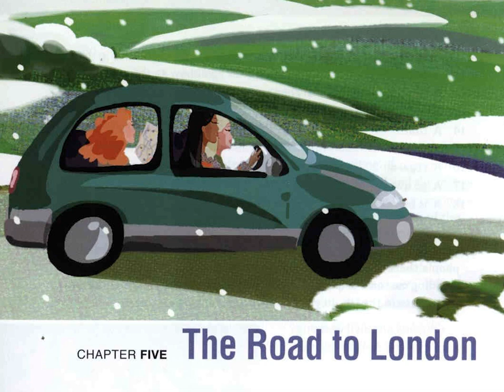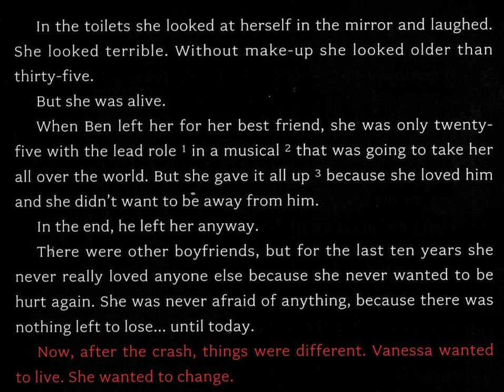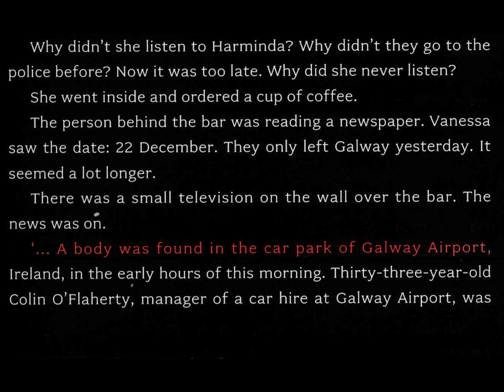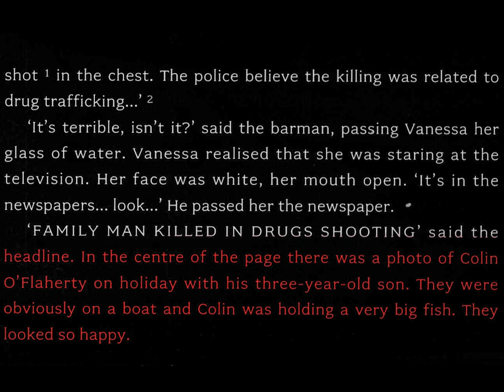İngilizce Kısa Hikayeler : Home for Christmas (The Road to London )